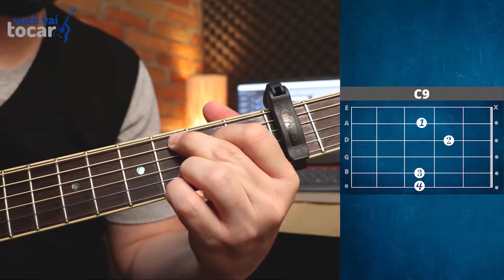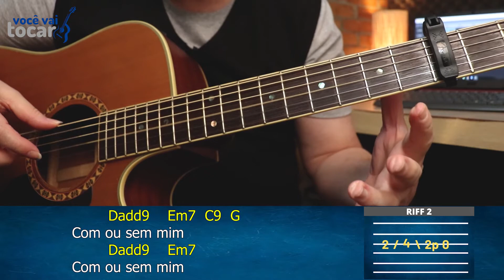Aula de Violão | COM OU SEM MIM (Gustavo Mioto) Aula Completa - Violão Sertanejo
Aprenda como tocar no violão a musica completa Com Ou sem Mim de Gustavo Mioto.

Nessa aula vou te ensinar como tocar no violão a música Com Ou Sem Você do Gustavo Mioto, música completa, passo a passo dessa canção para você tocar em seu violão.

É uma aula de violão sertanejo pra você poder tocar todas as cifras e riffs dessa música no violão, aula direto ao ponto e sem enrolação.

Um grande abraço e bons estudos!
Cristian Prado! ✌️🎸